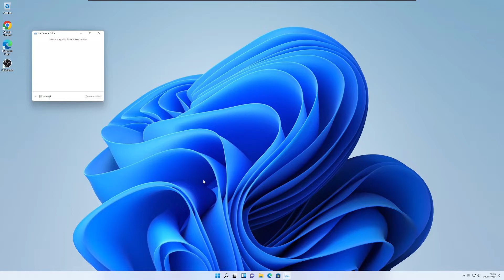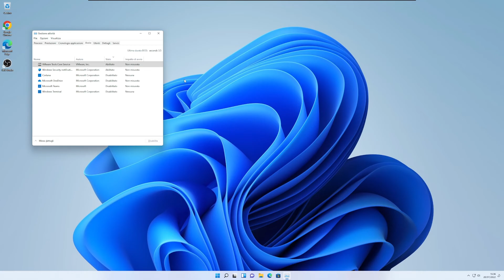Come disabilitare programmi all'avvio su Windows 11 (come velocizzare windows 11)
Vediamo come possiamo disabilitare l'esecuzione di programmi all'avvio di un computer con Windows 11 installato. Questo è un dei primi metodi con cui possiamo velocizzare il nostro computer.